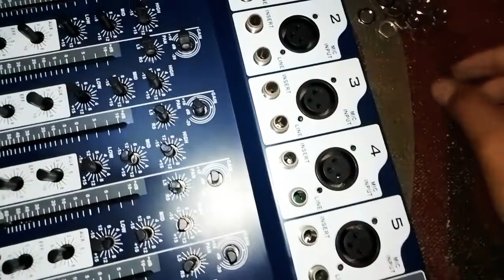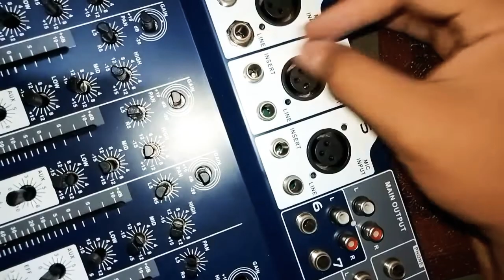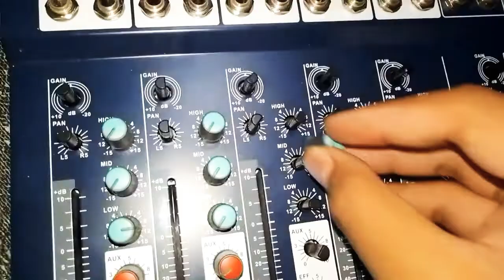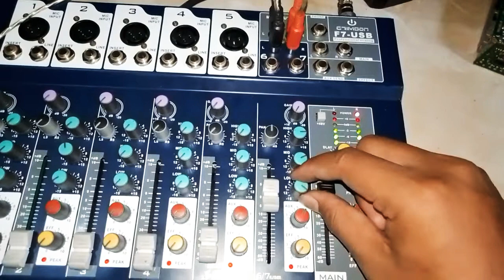TUTORIAL CARA MERAKIT MIXER BUILT UP SETELAH DI BERSIHKAN SAMPAI BISA BUNYI